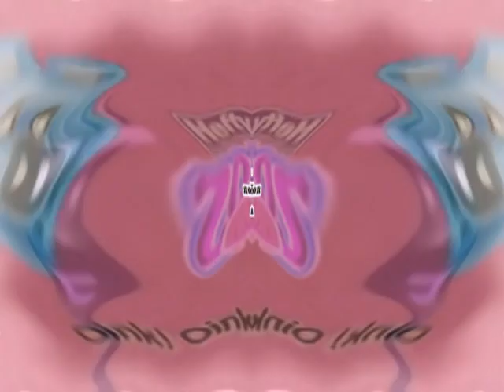(REUPLOAD) You Wiggled ZooPals! in Deaf Major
Reupload for M.G. He Deleted His Video